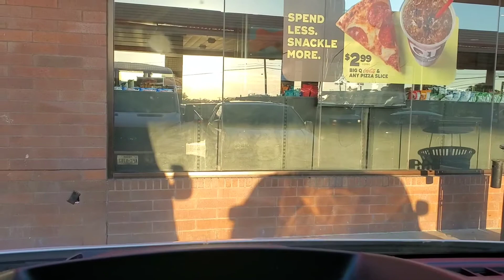En las calles de Arlington TX USA 🇺🇸